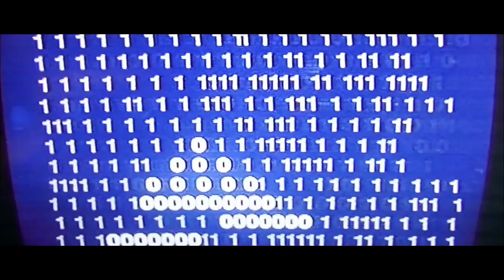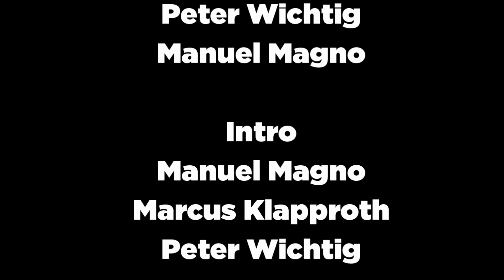Creepy Campfire Stories (2015) - Review (german/deutsch)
Wir haben von Regisseur, Produzent, Drehbuchautor und Schauspieler Pascal Dieckmeyer "Creepy Campfire Stories" (2015) für eine Review zur Verfügung gestellt und auch prompt geguckt und anschließend besprochen.

Vielen Dank an Pascal und allen anderen viel Vergnügen!